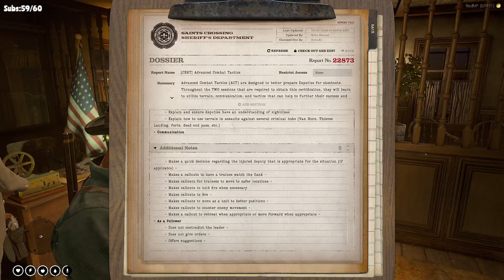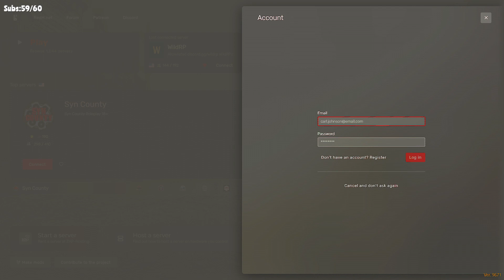Deputy Lloyd Matthews | WildRP | !youtube !discord